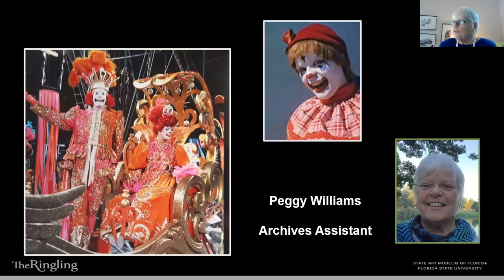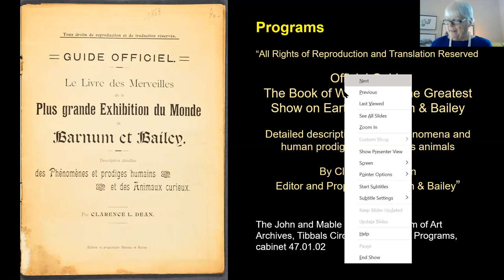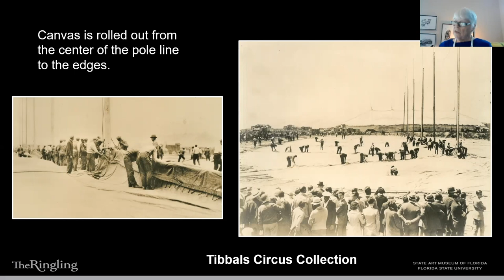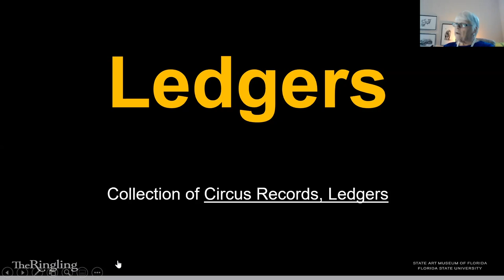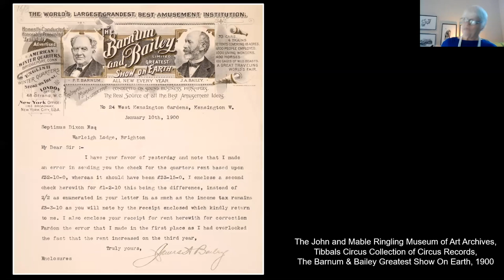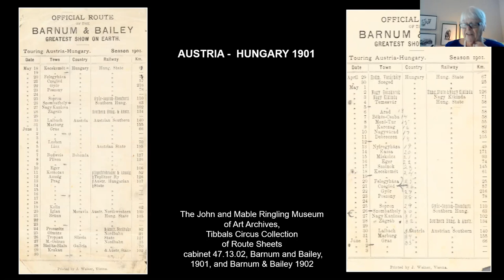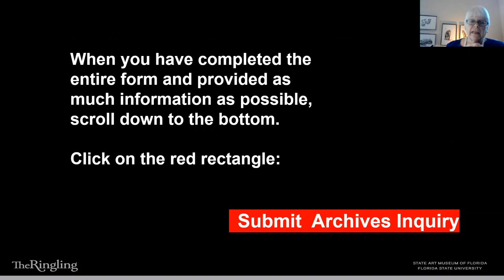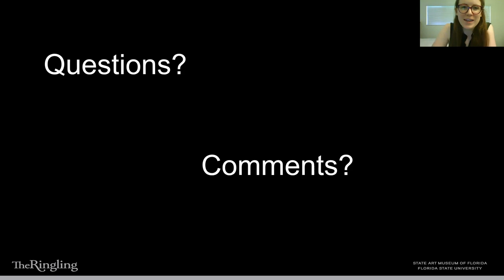Virtual Gallery Talk: The Ringling Archives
Each staff member in The Ringling Archives has their own unique methodology for addressing research questions. Join archives staff member Peggy Williams for an inside look at how she pursues a research question using the resources and holdings in The Ringling Archives. In this live-recorded program, Peggy sets out to track down information on the Barnum and Bailey boss canvasman during the 1901 European tour. What was his salary? What currency was he paid with? How many cities did they play in a week? What was his location on any given day? How much did a circus ticket cost? Do we have a picture of him? Peggy Williams will answer these questions and more, as she guides you along her research path featuring holdings from the archives collections.